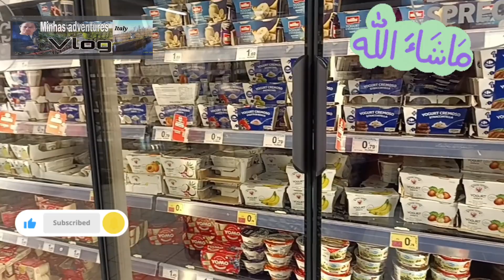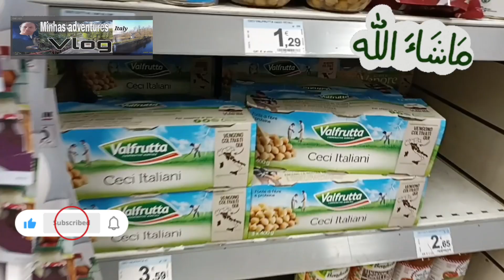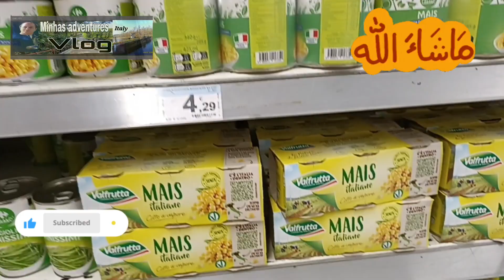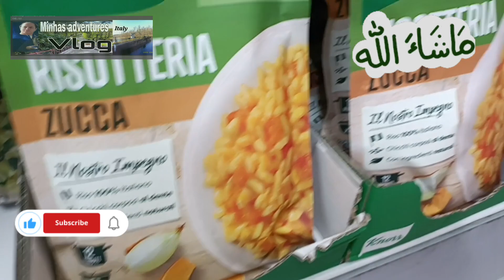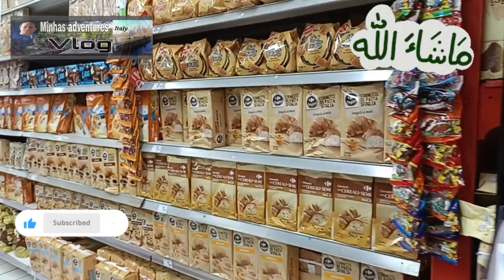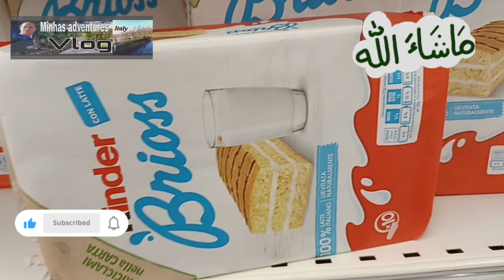Vlog Shopping | Grocery Vlog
Shopping With Family | Shopping Care four Market Italy | Shopping Mall | Shopping Center | Shopping List | Grocery With Family | Minhas Adventures Vlog Italy